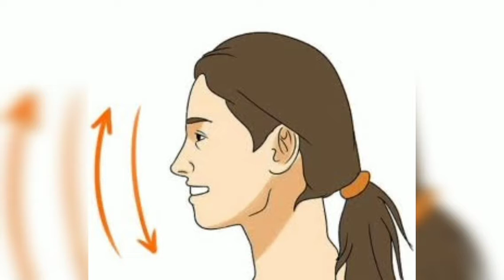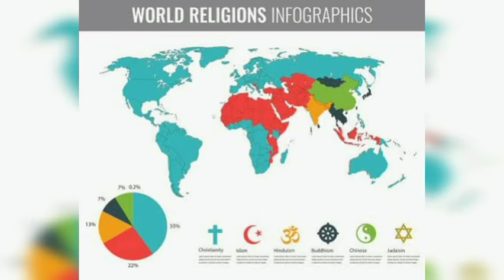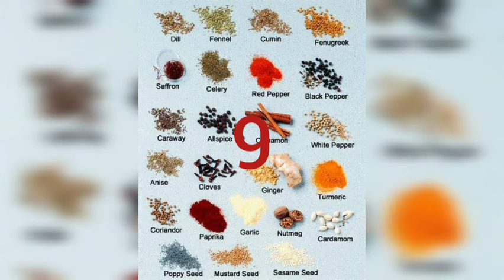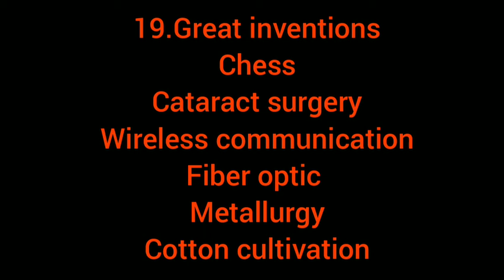Strange things that only happen in india-Tamil